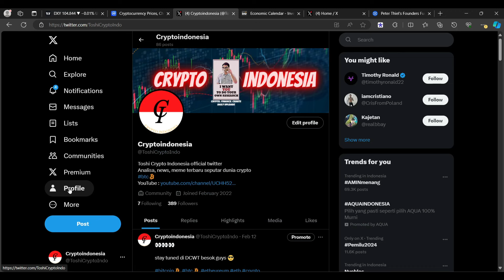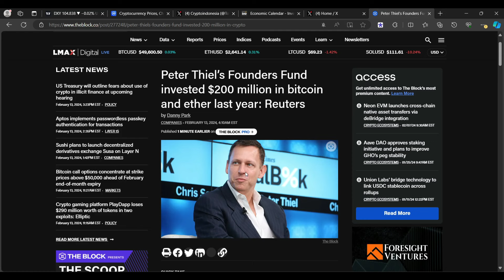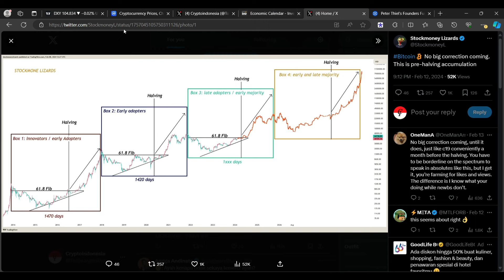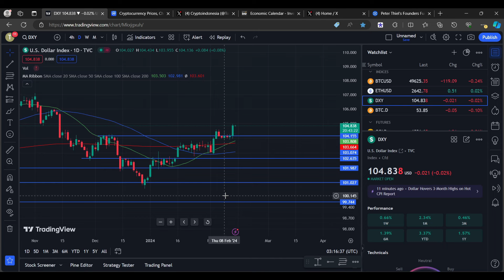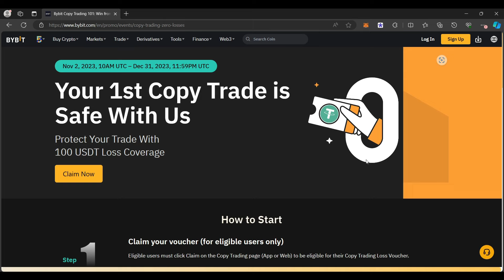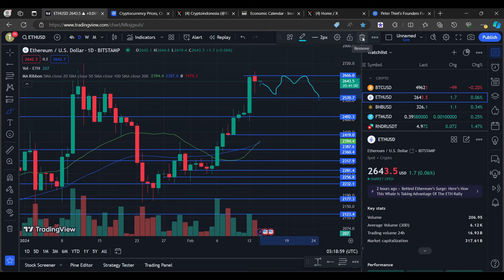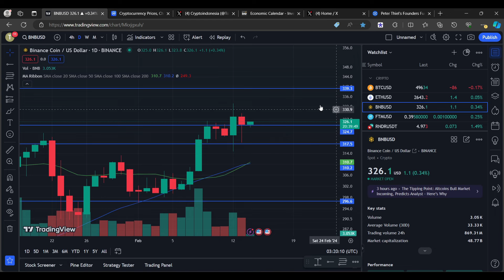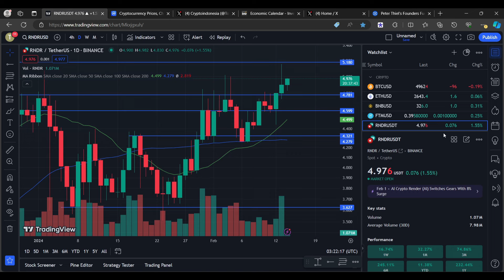BITCOIN & ALTCOINS PASCA DATA CPI ! KONDISI FUNDAMENTAL MAKRO EKONOMI & EFEKNYA PADA CRYPTO MARKET !